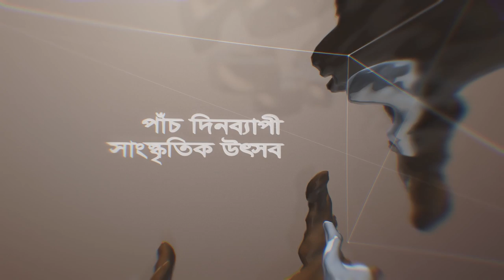Nongor tolo tolo নোঙ্গর তোল তোল | Noyeem Gahar (lyrics) & Samar Das (tune)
To celebrate 50 years of Bangladesh’s independence, Bengal Foundation organised Srijone O Shekore, a 5-day arts festival, from 14 to 18 December 2021, at Bengal Shilpalay, Dhaka. Supported by BRAC Bank, the festival featured performing arts, visual art, crafts, books, film, readings, and events for children. Over 300 singers-musicians-dancers-craftspersons-artists performed on stage and engaged in various kinds of programming at the festival, over the five days.

A choral rendition of the song Nongor tolo tolo was performed at the Srijone o shekore festival on December 16—the Victory Day of Bangladesh—by Jhuma Khandokar, Mahmudul Hassan, Bijan Chandra Mistry, Tanvir Shovon, Nahian Durdana and Aritri Samadder. On the Ganer Jhornatolay stage, the singers were accompanied by Iftekhar Alam Prodhan on the Tabla, Nasir Uddin in the Guitar and Robins on the Keyboard.

Nongor tolo tolo is an iconic song by the celebrated composer Noyeem Gahar, which is set to music by Samar Das. Among the hundreds of songs composed during the struggle of 1971, to inspire and articulate love for the country, Nongor tolo tolo enjoys a special place because of its stirring lyrics and rousing tune. Noyeem Gahar’s (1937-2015) received the Independence Day Award, the highest civilian award, in 2015, to mark his contribution in inspiring freedom fighters and forming public opinion through music during the Bangladesh Liberation war.

Bengal Foundation has been promoting Bengali music for decades in order to nurture and uphold the musical traditions of Bengal. The Foundation releases a wide selection of Bengali albums to the public, conducts workshops, and well as create opportunities to train under distinguished musicians at the Bengal Parampara Sangeetalay. Bengal Foundation’s music programme also frequently organises a number of large scale music events which include the Bengal Classical Music Festival.
Bengal Foundation’s music programme aims to pave the way for better appreciation and understanding of the fundamentals of music; as well as to energise, influence and promote the music industry of Bangladesh.